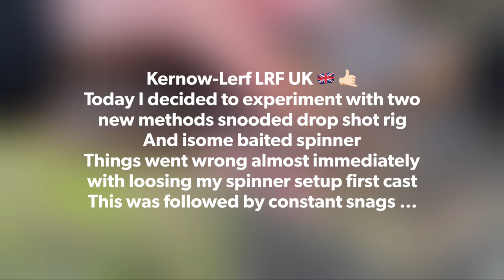Light rock fishing Cornwall my PB Tompot blenny fish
Experiment with Snooded drop shot rig and catching my personal best Tompot  Blenny Hayle Harbour Cornwall
LRF
Major craft Aji Do
Drop shot